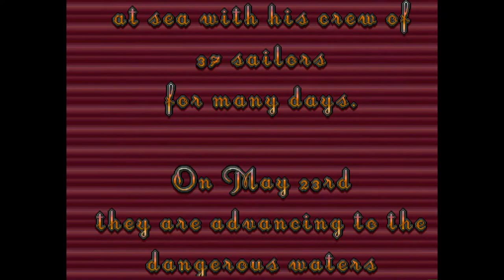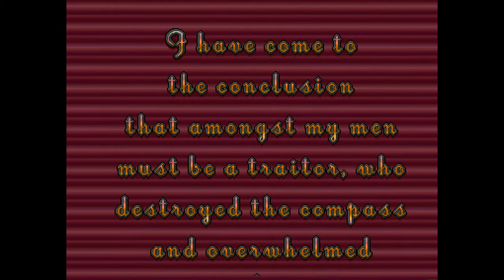Amiga 500 - Traps 'n' Treasures Music Intro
Traps 'n' Treasures 1993